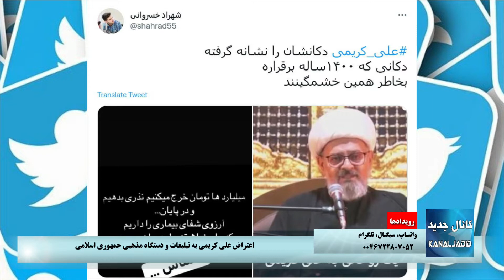رویدادها: اعتراض علی کریمی به تبلیغات و دستگاه مذهبی جمهوری اسلامی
چهارشنبه ۲۶ مرداد ۱۴۰۱ ، ۱۷ اوت ۲۰۲۲

تهیه شد در تلویزیون کانال حدید